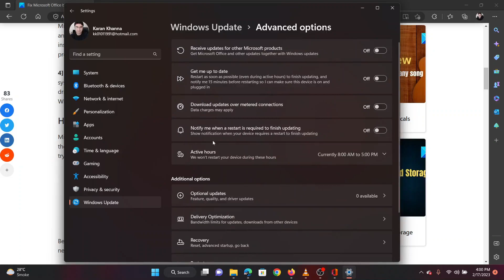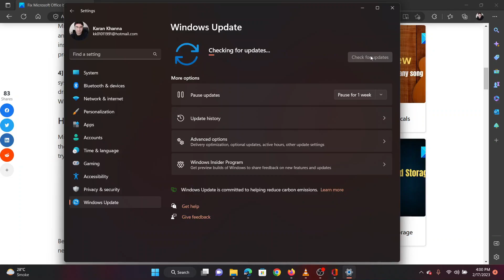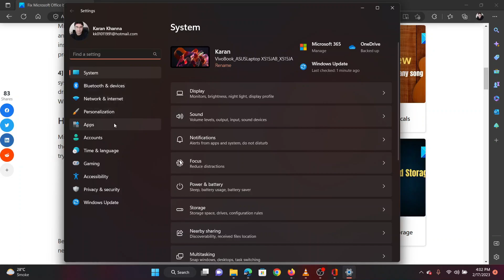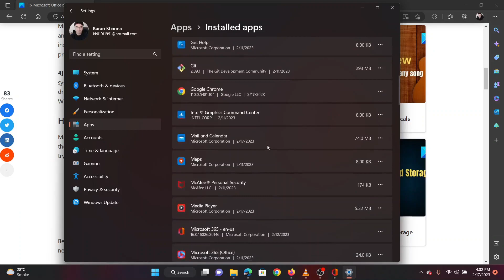Fix Microsoft Office black screen glitch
Microsoft Office black screen glitches can occur because of various reasons. However, fixing the issue won’t be as complicated as it might seem. Here are some quick fixes that you can try out:

1] Update Graphics Driver

2] Run the Windows Compatibility Troubleshooter

3] Close Unnecessary Programs and Temporarily Disable Antivirus Software

4] Check for Malware or Viruses

5] Troubleshoot in Clean Boot State

6] Repair, Reset or Reinstall Office Program

Timecodes:
0:00 Intro
0:29 Update Graphics driver
1:02 Run the Program Compatibility troubleshooter
1:27 Check system for virus and maware
1:48 Troubleshoot in CLean Boot state
2:40 Repair Microsoft Office program